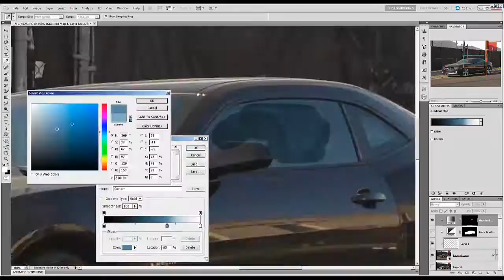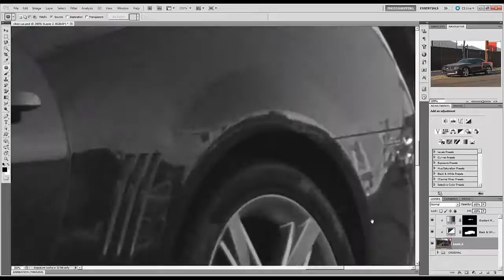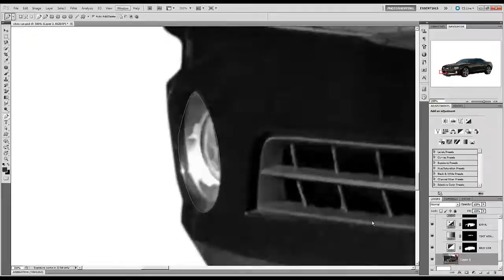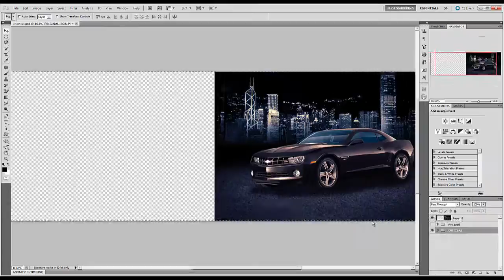Photoshop From start to finish - car retouched/composited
Showing from start to finish how I retouched a car.